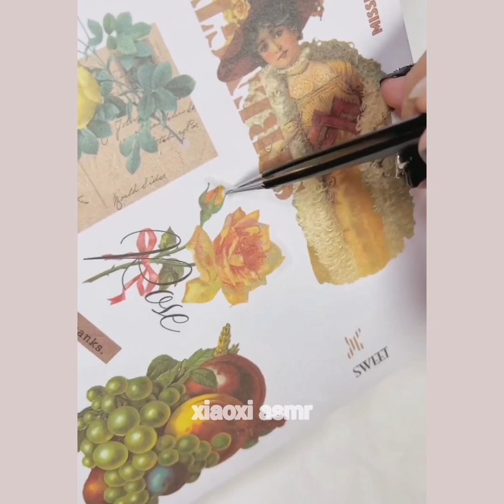packing order asmr small business